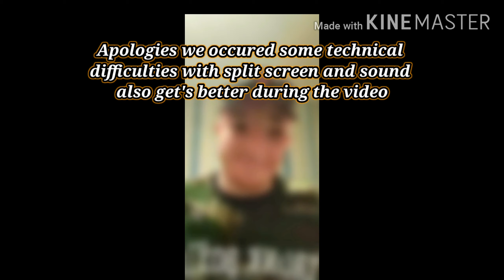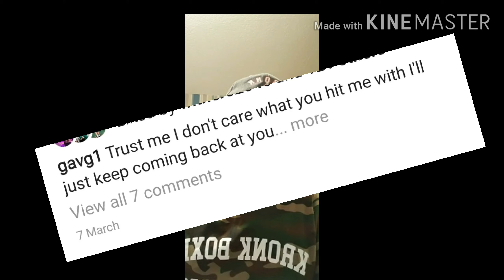My fight with Tennyson is a different ball game - Gavin Gwynne speaks on his British title shot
We have a great chat with Gavin on his upcoming second shot at the British Title, Gwynne is determined to keep that belt in Welsh hands after his former opponent Joe Cordina let it go!